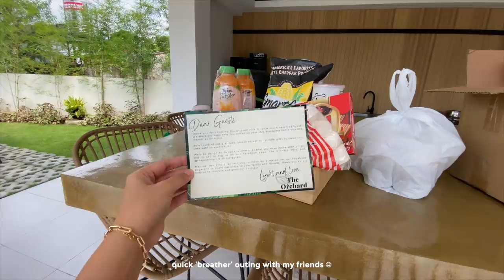VLOG • Unboxing: iPhone 13 Pro, Halloween Party & Hermes Haul 🍊💐| Ry Velasco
Instagram › @RyVlsco
Twitter › @RyVlsco